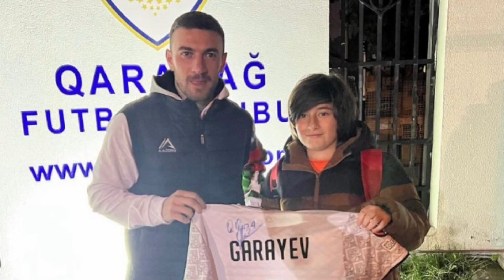QARABAĞ FK FUTBOLÇUSU QARA QARAYEV RƏŞAD DAĞLININ OĞLUNA FORMA HƏDİYYƏ ETDİ